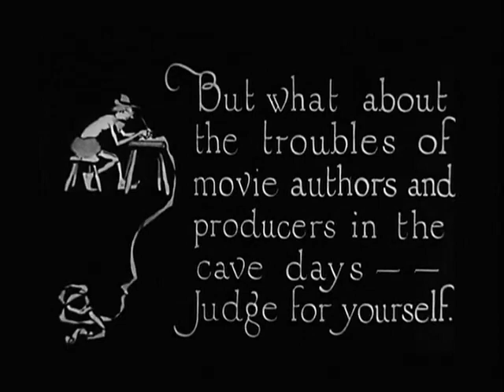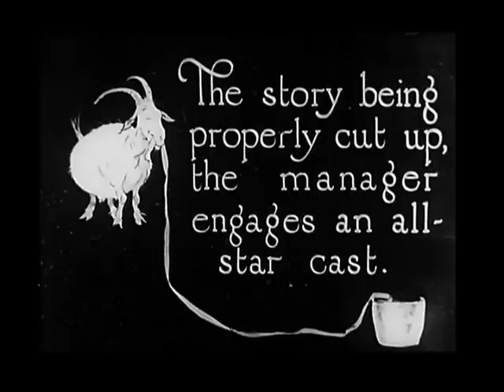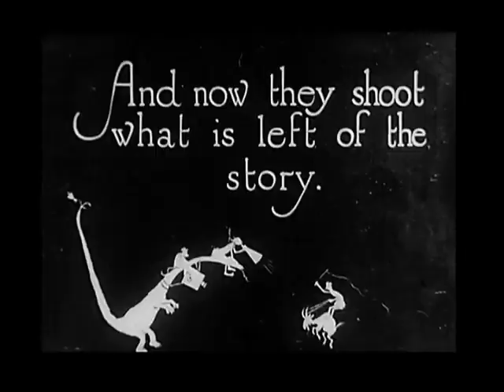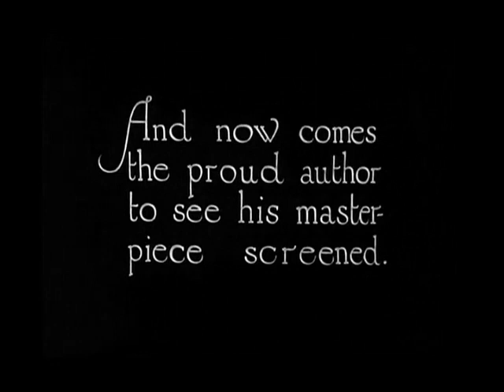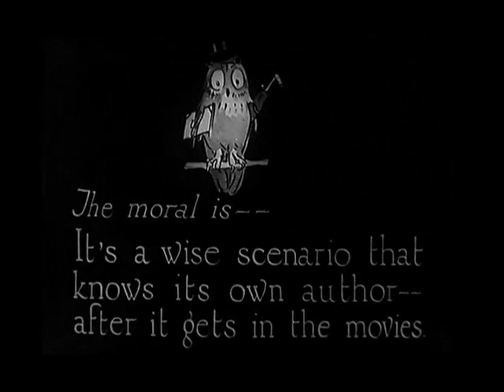1922 The Original Movie Sarg